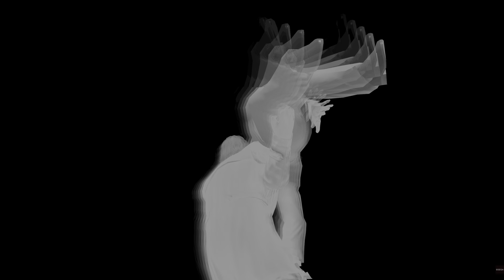Seajima Revelation 1 - Good Driver | YAKUZA 4 REMASTERED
Good driver.

Thanks ♥️

About Yakuza 4 Remastered:

Experience the third chapter of the saga of Kazuma Kiryu with restored content in 1080p and 60 FPS.
A year after the open war between Kanto and Kansai, Kazuma Kiryu and Haruka Sawamura have left the unforgiving streets of Kamurocho to run the Morning Glory orphanage on the island of Okinawa. Despite his efforts, shadows from Kiryu's past threaten to embroil the Morning Glory orphanage in a deadly power struggle between the Tojo clan and politics.

This is the beginning of a dramatic story set in the "sleepless city" Kamurocho and the tropical landscapes of Okinawa. Can Kiryu protect the children from the orphanage from the dangers that threaten them from the criminal underworld and the state power?

Complete the journey of the Dragon of Dojima.